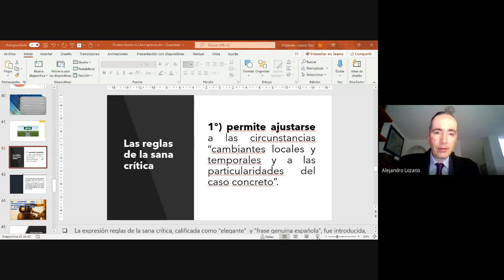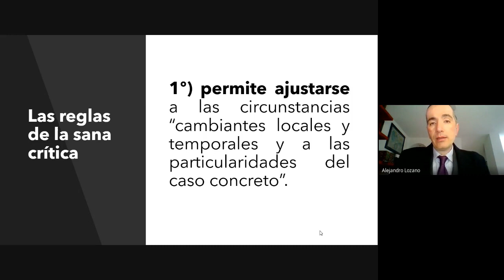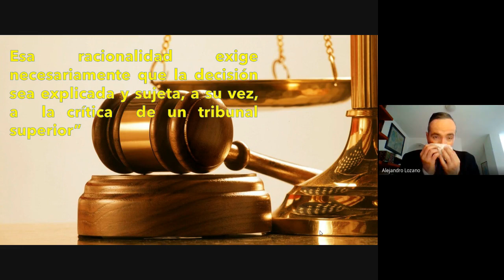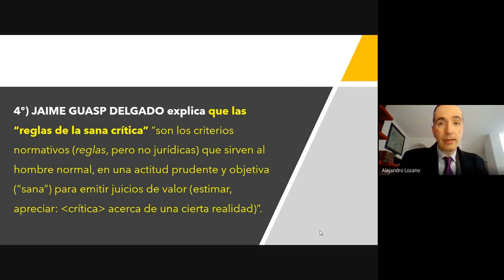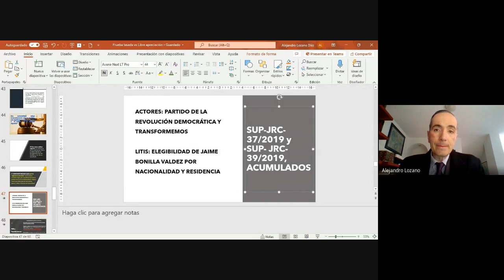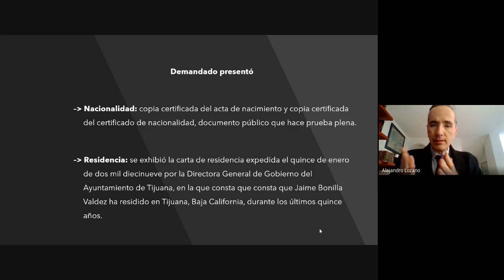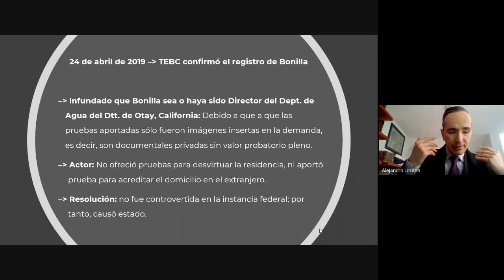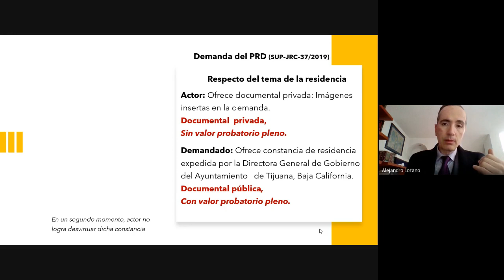Diplomado de Pensamiento Crítico Electoral 2023 01 31